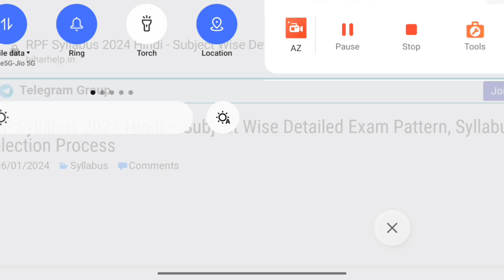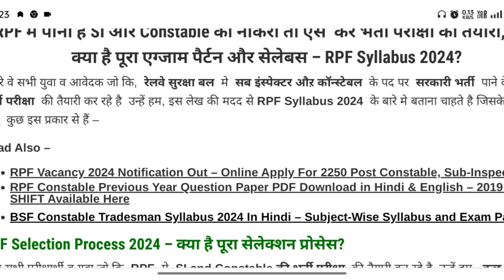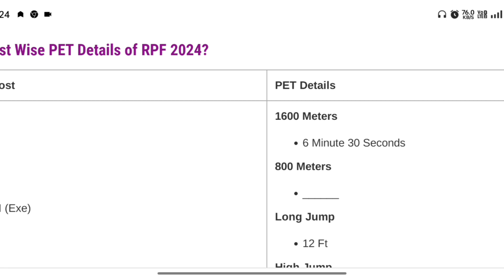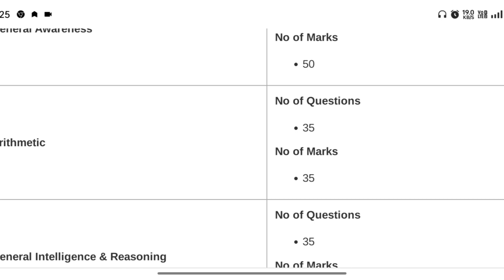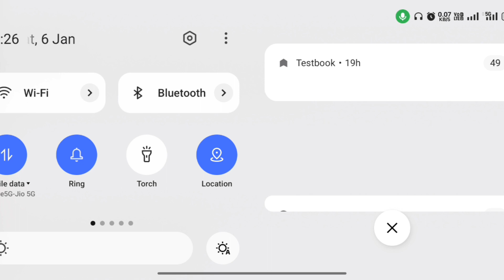RPF New Vacancy 2024 | RPF Constable & SI New Syllabus 2024 | RPF Official Syllabus 2024#rpfconstabl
RPF New Vacancy 2024 | RPF Constable Syllabus, Exam Pattern, Eligibility, Salary | Full Details

371

Likes

11,190

Views

371

Likes

11,190

Views

3 Jan 2024